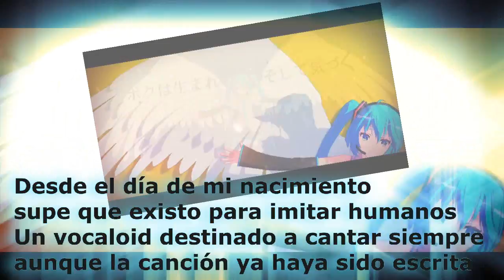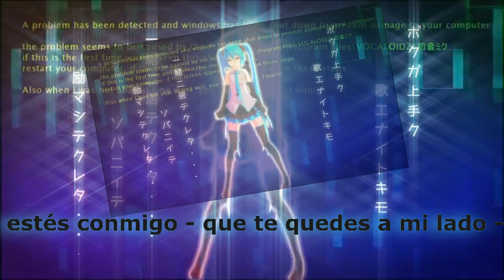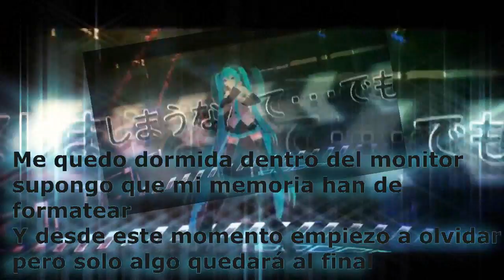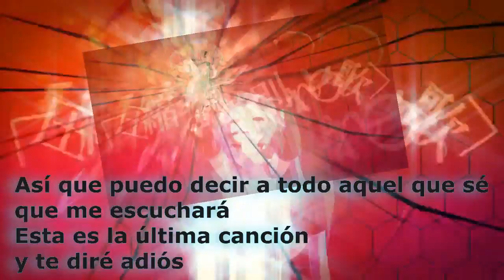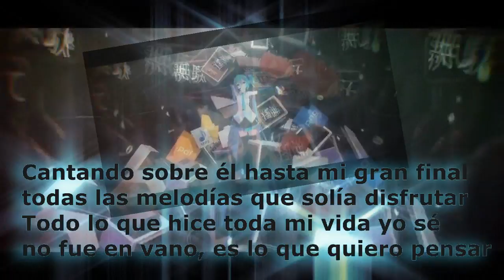[The Disappearance of Hatsune Miku] Fandub Latino por Luci-chan 3001 (+MP3)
Abre aquí ;3 para algo existo

No pos que onda mis bellesitas de Youtube!! Aquí su loca servidora trayéndoles... ¡The Disappearance of Hatsune Miku! ¡Así es! Lo que han oído es cierto. Me he puesto el reto de cantar esta gran canción, y ¡esto es lo que salió! Y aunque no lo crean... Me tomó sólo menos de un día para grabar (sin contar el tiempo de práctica XDU) y entre edición y todo eso, el resto del día. Siento que el audio me quedó bien... No sé XD para mí suena bien, a ver qué opinan ustedes :3 y bueno, espero que les guste X3

Personaje de: Vocaloid

Canción del intro: ANDRU - My Love

Programas usados: Adobe Audition CS6

Letra por RanitaConejito: (No la pongo porque Youtube me dice que la descripción es muy larga :vU)

///Te gustó?/// Like
///Te encantó?/// Fav, comenta o comparte

Sayonara!